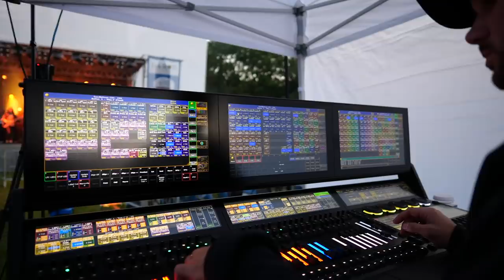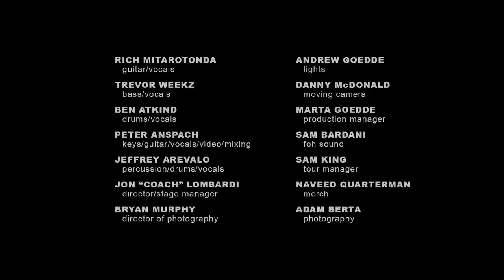Goose - A Western Sun → Echo of a Rose - 6/15/21 Perry, NY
0:00 A Western Sun
29:00 Echo of a Rose